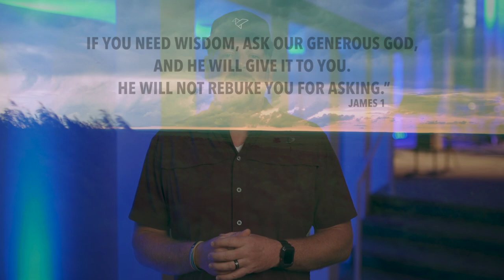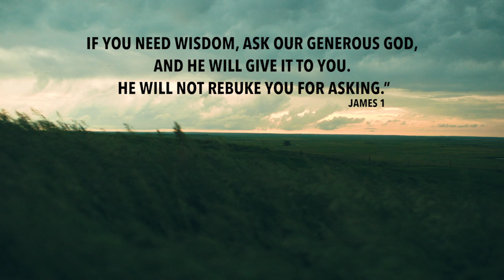Daily Devotion // Pastor Daniel Guntharp // October 24, 2020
What's the difference in Knowledge and Wisdom? Are you using wisdom in your walk with God?